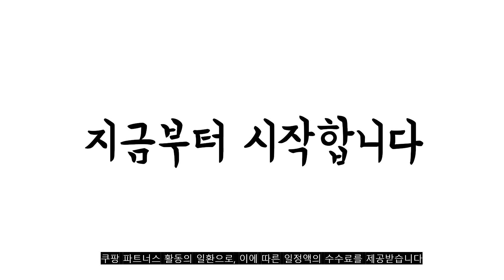2022년 가장인기있는 지네전구 추천 판매순위 TOP10 가성비 평점 후기 비교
❤️❤️❤️2022년 가장인기있는 지네전구 추천 판매순위 TOP10❤️❤️❤️
1위. 크리스마스 트리 쥬얼리 지네 전구 400구 + 리모콘, 웜 [36,610원]

2위. 조아트 크리스마스 트리전구 LED 쥬얼리와이어(연결형) 지네전구 블랙선 웜등 400구 + 400구 + 어댑터 + 리모컨, 혼합색상 [95,750원]

3위. 크리스마트 트리 LED 지네전구 200구 와이어 6m 검정 줄조명, 전구 [21,900원]

4위. 조아트 크리스마스 트리전구 LED 쥬얼리와이어(연결형) 지네전구 블랙선 웜등 400구 + 어댑터 + 리모컨, 혼합색상 [57,390원]

5위. 조아트 크리스마스 트리전구 LED 쥬얼리와이어(연결형) 지네전구 블랙선 웜등 200구 + 400구 + 어댑터 + 리모컨, 혼합색상 [76,410원]

6위. 마쉬매리골드 크리스마스 장식 연결형 와이어 지네전구 200p + 31V 코드선 세트, 블랙웜(전구) [33,250원]

7위. 다우에프앤지 NEW LED 지네전구 200구, 투명선 웜화이트 [36,600원]

8위. 크리스마트 트리 LED 지네전구 200구 와이어 6m 검정 줄조명, 전구+변환기 [31,900원]

9위. 300구 녹색선 LED 웜색전구 30M [34,860원]

10위. 다우에프앤지 LED USB형 지네전구 100구 4m, 7.LED USB형 지네전구 흑색선 웜 [14,500원]